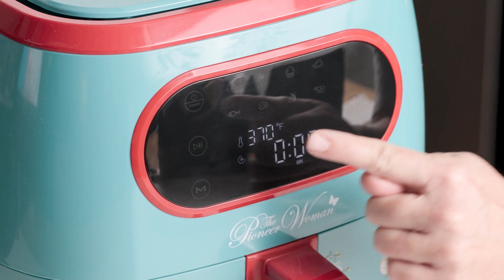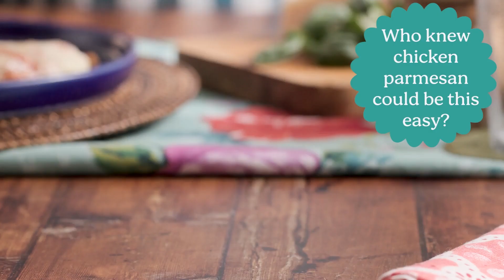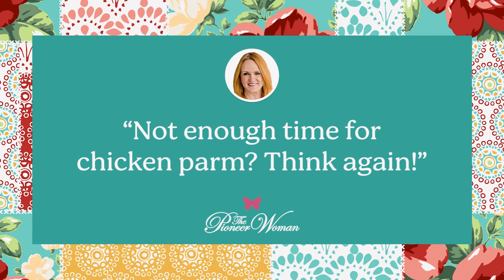How to Make Air Fryer Chicken Parm | Air Fryer Chicken Parmesan Recipe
Too busy to make chicken parm on a weeknight? Think again! This incredibly easy and delicious air fryer chicken parmesan recipe is so simple, and it cooks in just minutes without the hassle of frying. A classic Italian dinner makes every night better, and this chicken parm is the ultimate proof! Serve this cheesy, crispy chicken dinner with any pasta dish, a fresh salad, and some garlic bread, and your family is sure to say, "grazie!"

Why is air fryer chicken parmesan great?

This air fryer chicken recipe tops regular chicken parmesan, because it delivers super-crispy, parmesan-crusted chicken cutlets with no frying, very little mess, and in a fraction of the time as stovetop and conventional oven versions.

What is an air fryer?

An air fryer is a handy kitchen gadget that works like a mini convection oven. It uses its small size, high heat, and a powerful fan to cook food fast (and get it nice and crispy!) without using a lot of oil. The circulating hot air, combined with the perforated rack, helps create the "fried" effect in an air fryer recipe.

How do you make chicken cutlets?

While you can find cutlets at most grocery stores, they're just as easy to make yourself. Start with a full-sized chicken breast. Lay it flat on a cutting board. Hold a knife in your preferred cutting hand. With your other hand, press the chicken flat. Keeping your knife level and parallel to the cutting board, carefully slice the chicken breast in half horizontally.

Should you put raw chicken in an air fryer?

Yes, putting raw chicken in an air fryer is perfectly safe as long as you cook it through. These thin cutlets only take about 15 minutes total until they're golden brown, crispy, and done to perfection.

How do you get the breading to stick to chicken parmesan?

This recipe calls for dredging the chicken in flour, then coating in egg, and then breadcrumbs. The initial flour coating provides a dry surface for the egg to stick to. Then, the breadcrumbs stick to the egg. Each step makes a big difference in a breading that sticks to the chicken.

YIELDS:
4 serving(s)
PREP TIME:
10 mins
TOTAL TIME:
30 mins
Ingredients
2 boneless skinless chicken breasts, halved horizontally (or 4 cutlets)
1 tsp. salt
1/2 tsp. ground black pepper
1/3 c. all-purpose flour
2 tsp. garlic powder
2 large eggs, lightly beaten.
1/2 c. panko breadcrumbs
1/2 c. ground parmesan cheese
1 tbsp. Italian seasoning
Nonstick cooking spray
1 c. marinara sauce
4 slices mozzarella cheese (about 4 oz.)
Chopped fresh basil, to serve.

Directions
1
Season the chicken pieces on both sides with salt and pepper. Set aside.
2
In a shallow bowl, stir together the flour and garlic powder. To a second shallow bowl, add the eggs. In a third shallow bowl, stir together the panko, parmesan, and Italian seasoning.
3
Working with 1 piece of chicken at a time, dredge the chicken in the flour, dip in the egg, then coat in the panko mixture, pressing as needed. Repeat until all of the chicken pieces are breaded. Spray the breaded chicken with nonstick cooking spray on all sides.
4
Place the chicken pieces in a single layer in the air fryer basket, with about 1/2 inch of space between them. Cook in the air fryer set at 375°F for 6 minutes. Flip and continue to cook for 6 minutes more.
5
Open the air fryer basket, and spoon about 2 tablespoons of marinara onto each piece of chicken. Top each with one mozzarella slice. Return to the air fryer, and cook until cheese is golden brown and bubbly, about 3 minutes. Top with basil.
Tip: Finely ground store-bought Parmesan cheese is best for this recipe—it needs to be light and powdery so that it sticks to the chicken cutlets.